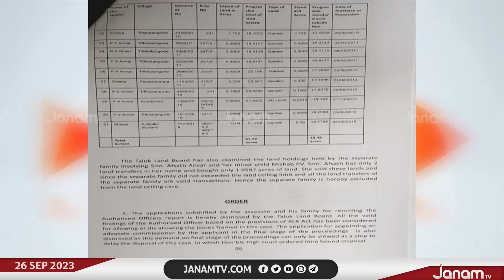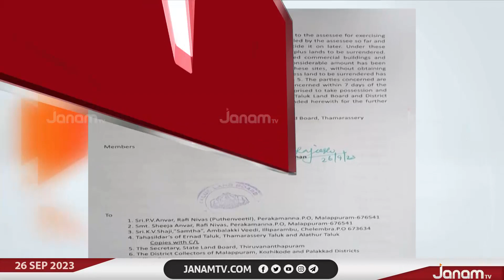പി വി അൻവർ എം എൽ എയ്ക്ക് തിരിച്ചടി